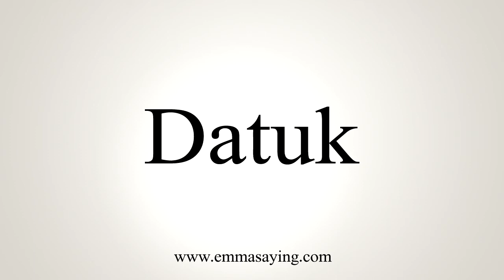How To Say Datuk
Learn how to say Datuk with EmmaSaying free pronunciation tutorials.